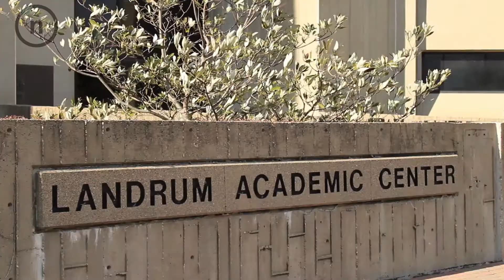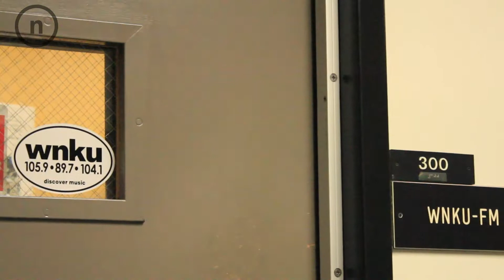Students react to the sale of WNKU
WNKU-FM was sold to Bible Broadcasting Corporation as of yesterday.  We talked with some students on campus to get their reactions and opinions on the sale.  This is what they had to say...